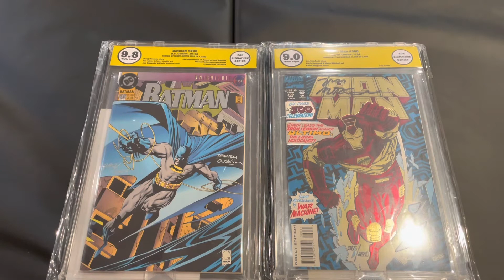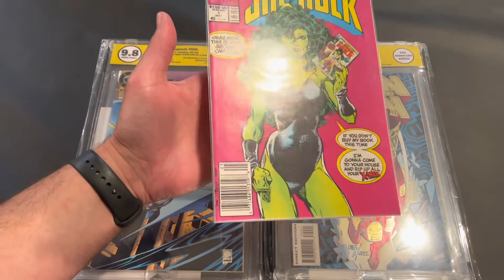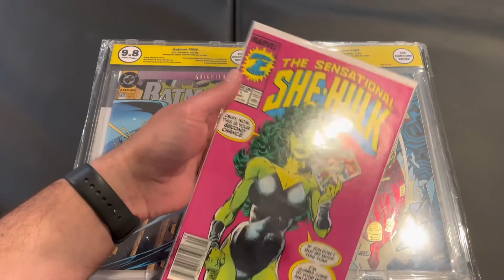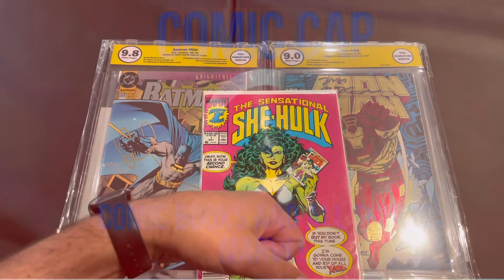Did EGS make good for their errors? Comic book grading